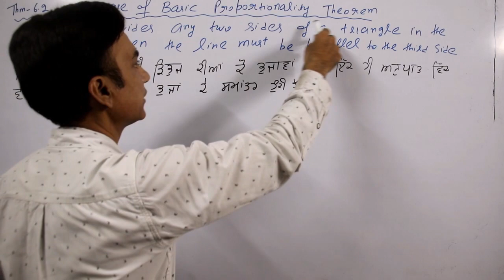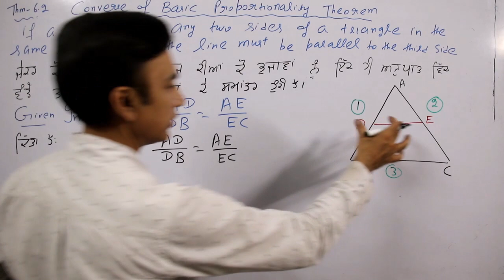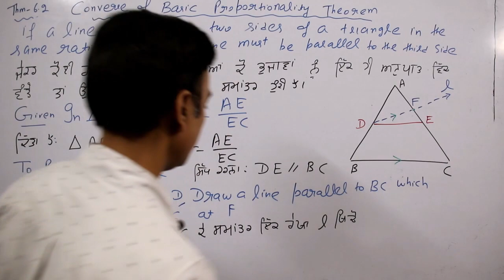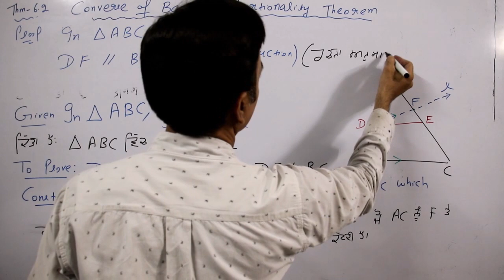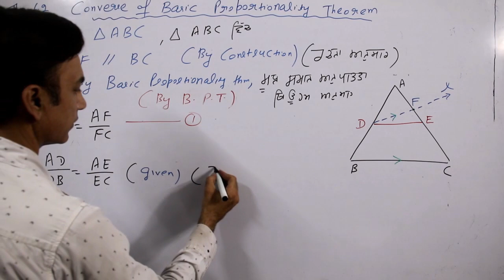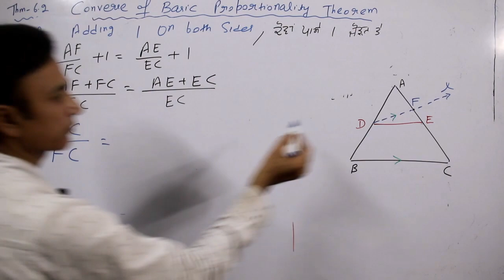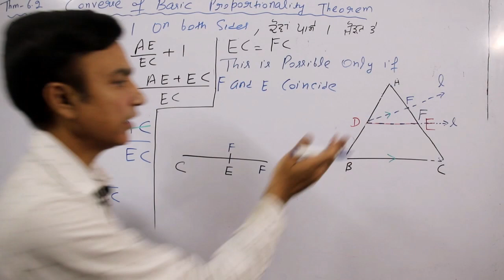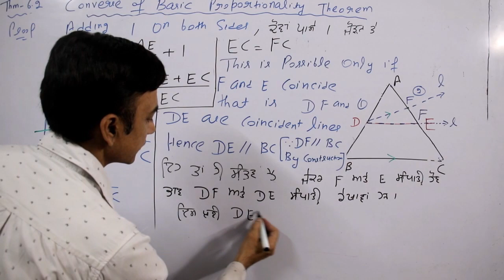03 triangles converse of basic proportionality theorem class 10 chapter 6